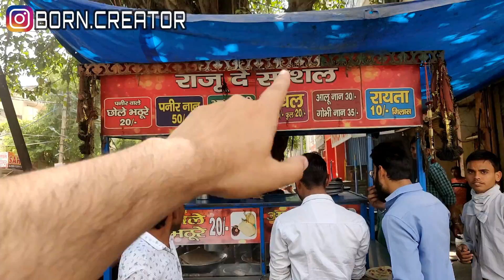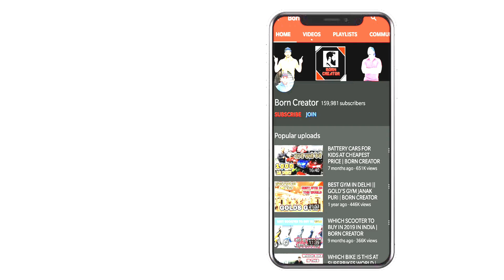Veg thali in delhi | Street food | Born Creator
→ 𝐏𝐞𝐫𝐢𝐩𝐡𝐞𝐫𝐚𝐥𝐬
 • 2nd display : Acer Aopen 20 inches
 • Mousepad: TUKZER RGB XL
 • Headset: Cosmic Byte Equinox Neutrino
 • Keyboard: Cosmic Byte CB-GK-33 Astra mechanical keyboard